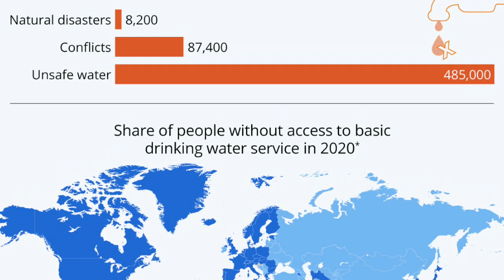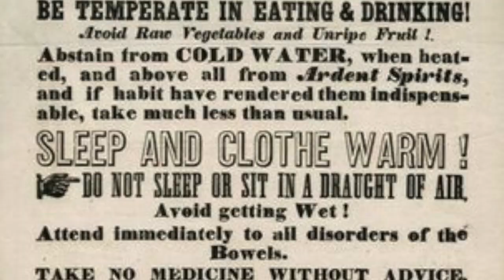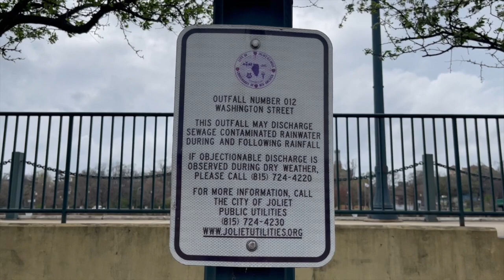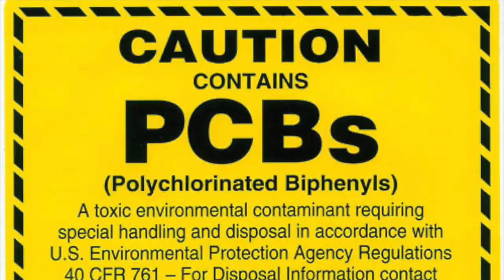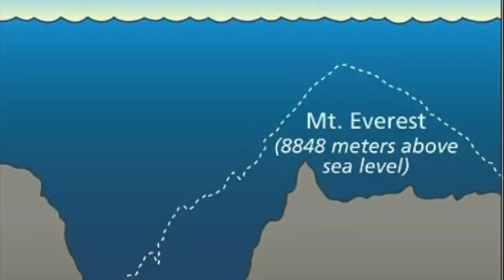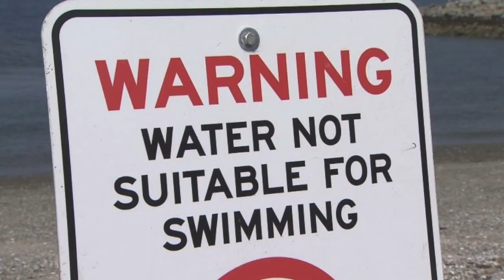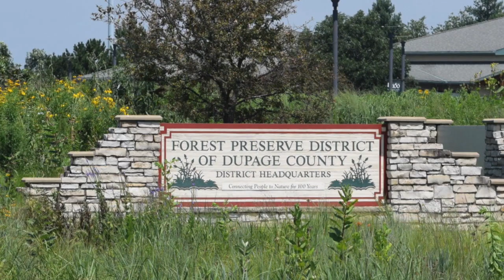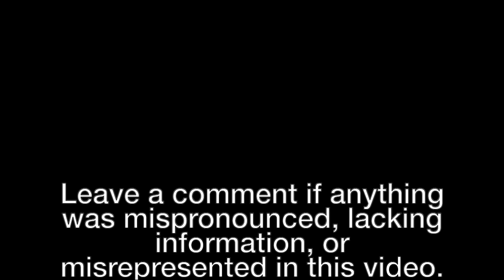The Des Plaines River: A Forgotten Paradise │ Abstract Youth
Covering over 1,455 square miles, the Des Plaines River is essential for the health and livelihoods of millions of people making it one of the most important waterways in the United States Midwest; however, it’s also one of the most polluted...

Chapters:
00:00 - 00:32 History of Rivers
00:33 - 1:20 Water Pollution
01:21 - 02:39 The Des Plaines River Intro
02:40 - 06:24 Chicago Sanitary and Ship Canal
06:25 - 09:42 What's in the River?
09:43 - 13:02 Solutions
13:03 - 13:25 Some Good News
13:26 - 16:08 Recreational & Exploration Activities
16:09 - 16:45 Conclusion
16:46 - 17:52 Credits

References

Baer, G. (2018). “How Chicago Reversed Its River.” WTTW Chicago.

Daley, J. (2018). “Recently deciphered 4,500-year-old pillar shows first known record of a border dispute.” Smithsonian.com.

“Des Plaines River Watershed.” (2022). Lake County, Illinois.

Forest Preserve District of DuPage County. (2022). “Places to Go-Forest Preserves-DesPlaines Riverway.”

Forest Preserves of Cook County. (2020). “Des Plaines Trail System.” Forest Preserves of Cook County.

Gibbens, S. (2019). “Plastic bag found at the bottom of world’s deepest Ocean Trench. ”National Geographic Society. deepest-ocean-trench/

Greene, M. (2021). “Kayaking the Chicago River? Now you can get an estimate of bacteria levels before you go.” Chicago Tribune. monitors-20210902-byqdc52ty5eo3em3wjhaedlw6m-story.html

Hawthorne, M. “Chicago River Cleanup Makes Waterway Safer for Recreation.” (2019). Chicago Tribune.

Hawthorne, M. (2018). “Toxic waste from 22 coal plants in Illinois puts drinking water for nearby communities at risk, reports show.” Chicago Tribune.

Husar, John. (1991). “Des Plaines River May Be A Bass Paradise In Waiting.” Chicago Tribune. story.html

O’Connell, Patrick M. (2018). “Tech suggests more houses near Des Plaines River at risk: Flood-prone area subject of program to buy, raze homes.” Chicago Tribune.

Quintanilla, R. (1997). “IEPA Hardly Gushing Over Troubled River.” Chicago Tribune.

Rohr, L. (2017). “Dam removals can restore Fox, Des Plaines rivers, experts say.” Daily Herald (Arlington Heights, Ill.: Arlington Heights Ed.).

Tybor, J. (1997). “Rolling on the River Des Plaines is a Secret, Unappreciated Playground: Southwest Final, SW Edition.” Chicago Tribune.

Smith, C. (2021). “New Jersey-size ‘dead zone’ is largest ever in Gulf of Mexico.” National Geographic.

United Nations. (2003). “UN World Water Development Report 2003.” United Nations Water.

United Nations Department of Economic and Social Affairs. (2014). “Water Quality.” United Nations.

US Army Corps of Engineers. (2013). “Flood management, ecosystem restoration outlined for Des Plaines River.” Daily Herald (Arlington Heights, Ill. : Arlington Heights Ed.).

Water Science School. (2022). “Humans thrive near water, as they do along the Nile River.” U.S. Geological Survey.

Zawislak, M. (2016). “Lake, Cook counties to remove 3 dams along Des Plaines River.” Daily Herald (Arlington Heights, Ill. : Arlington Heights Ed.).